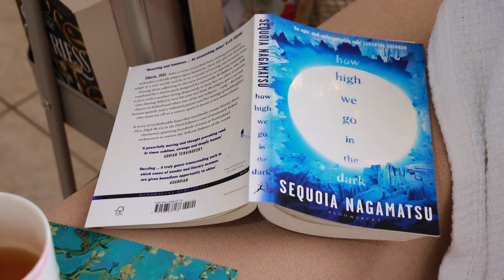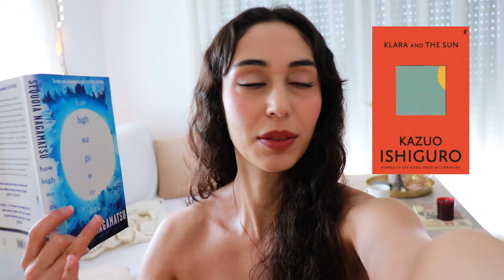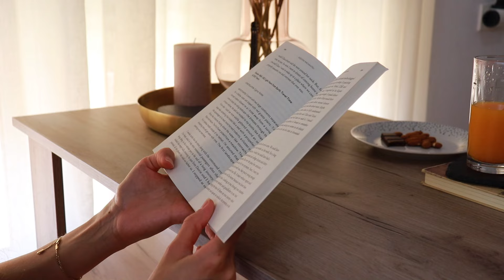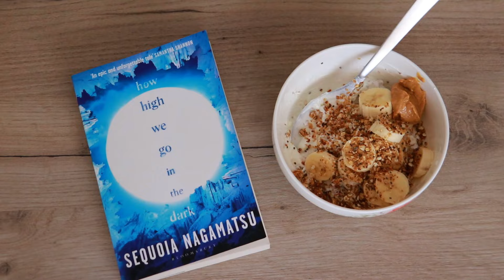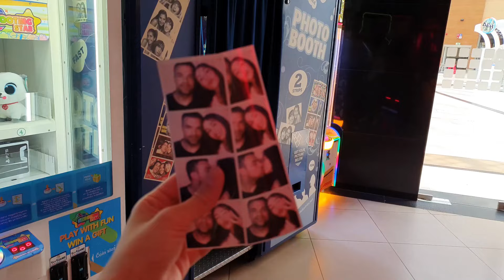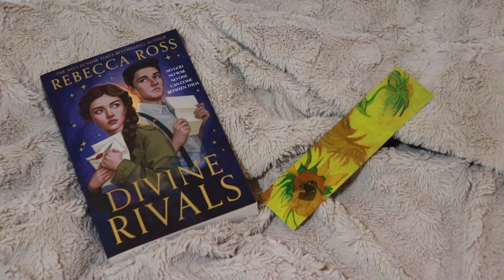reading vlog ☕📖 a cozy weekend of reading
Let's spend a fun and cozy weekend reading! The books that I'm reading in today's video are how high we go in the dark & divine rivals. What book are you currently reading?

reading vlog, cozy weekend of reading, weekend reading vlog, cozy reading vlog, read with me, booktube, readathon, weekend vlog, productive vlog